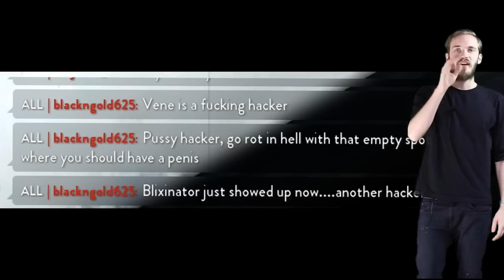Star Wars Battlefront - Hackers At Their Finest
Many of you guys asked for more star wars battlefront hacker videos well here it is. This is just a compilation of hackers that I had recorded and never posted on. I have more on the way!

I also know that 100% of all the accused hackers in this video are indeed hackers.